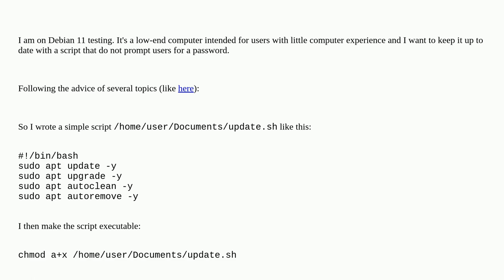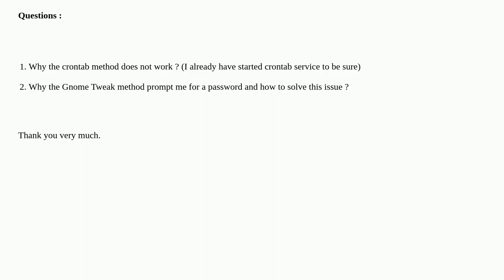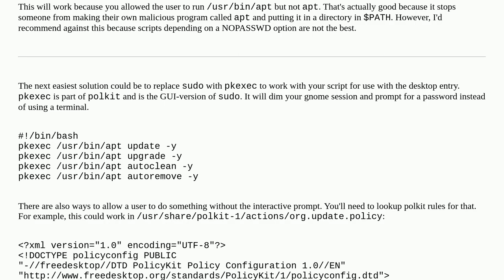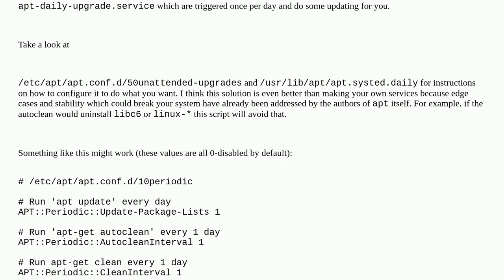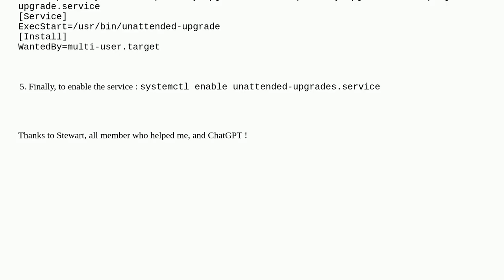Debian : how to use a sudo bash script without password at startup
A special thanks goes out to the community

  shell-script debian sudo cron